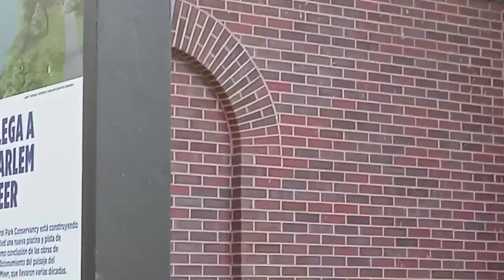Duck in the Central park